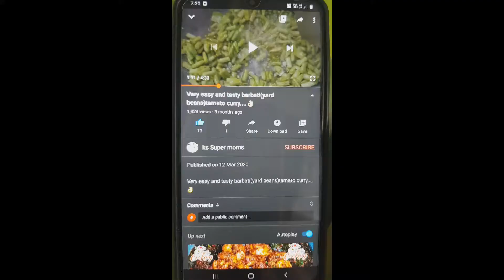పెరుగు వడలు /dahi vada/Perugu vadalu Recipe In Telugu/ela vadalu cheste chala soft ga కమ్మగా untai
hope you liked my videous.